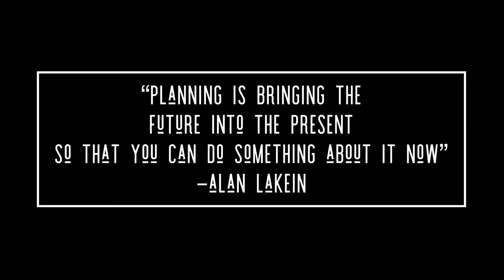Plan With Me: February 2019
I hope you enjoy this months Plan With Me. I opted to skip a voiceover because my entire family, including myself is sick. I sound pretty much like a dying animal. I also kept it pretty informal and filmed on the floor because well, I’m sick and didn’t have the energy to move 😂.

I have fallen in love with my planner. I originally was going to use this as just a content planner but I felt it was too difficult to manage too many different planners. If you are looking for someone with the perfect system or the perfect beautifully executed sticker layout, sadly you won’t find that here. I am fine with it! I love my planner, imperfections and all. For me, I strive to have a layout that brings me joy. Planning is more of a relaxing hobby, and one that keeps me productive. This system seems to be working for me. I hope you like it too ❤️

I have decided as well that because I LOVE plan with me videos so much I want to make it a weekly thing on my blog. It may come in the form of traditional posts with pictures or a video you can only find on the blog. I will start uploading those posts this coming Monday.

Check Out Where My Online Journey Began!